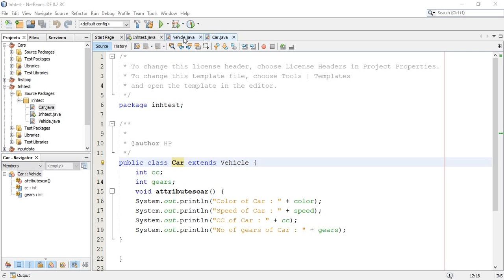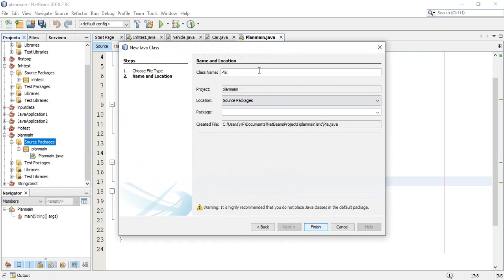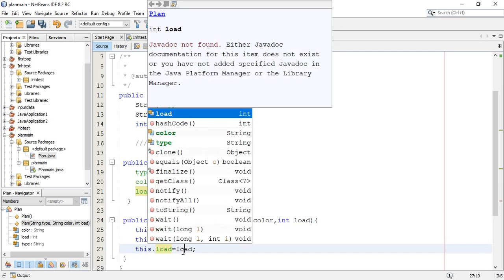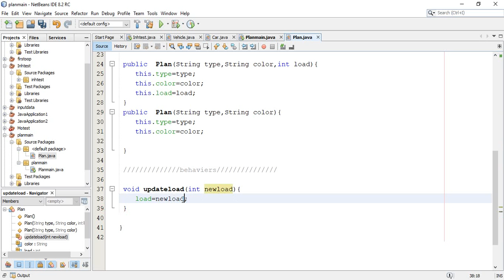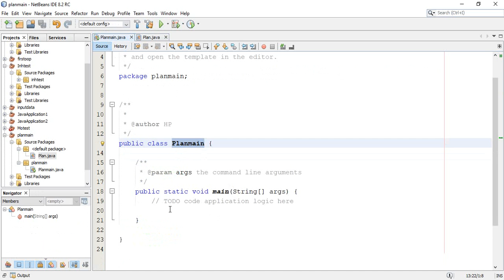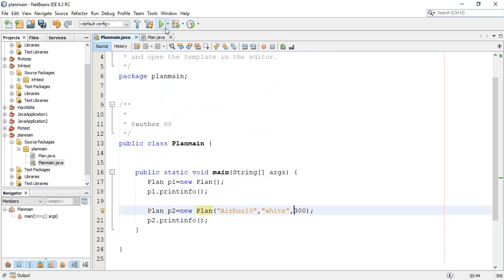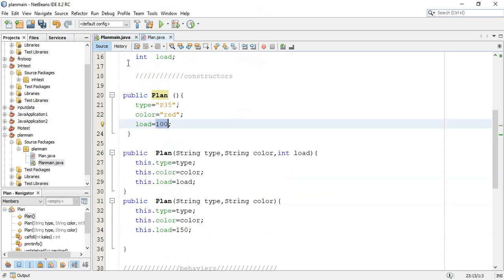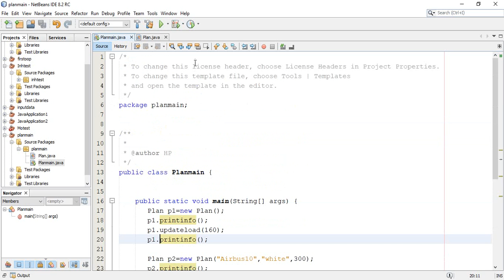Revision for midterm